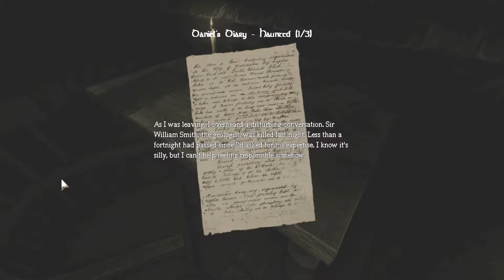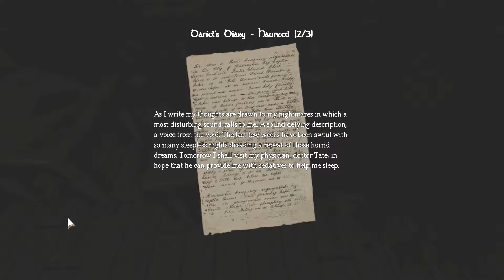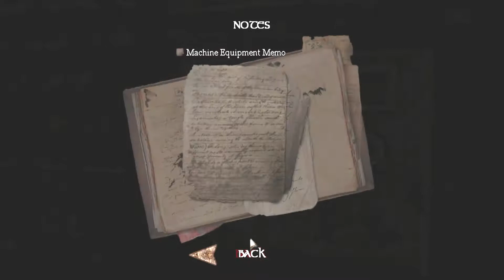Amnesia The Dark Descent gameplay walkthrough #11, BLOODY MACHINE WONT WORK